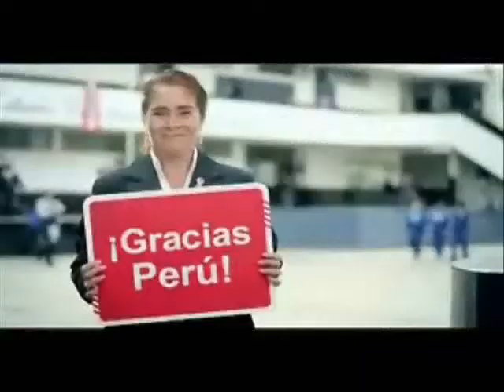Cambiemos el PERU - Dile NO a la violencia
Video sobre la violencia en las barras bravas. Palabras de Walter Oyarce, Gianmarco, Julio Cesar Uribe y Alberto Beingolea.
Editado por Andres Yrey. Ojala les guste el video...